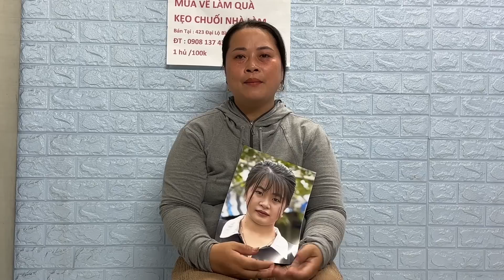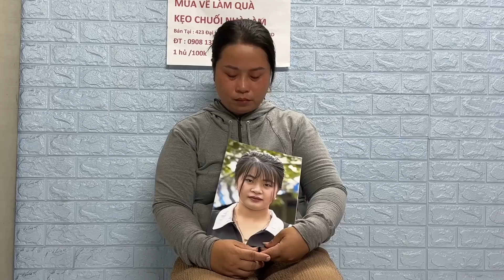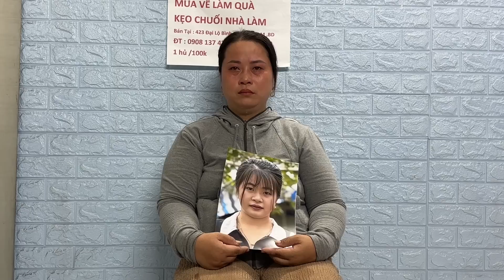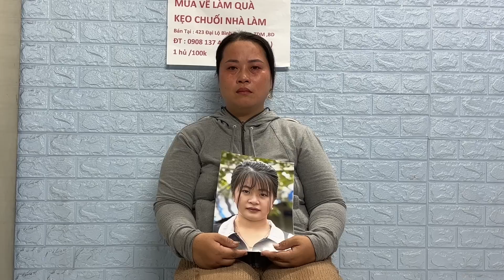Chồng Bỏ Vợ Theo Vợ Bé Vợ Làm Phụ Hồ Giờ Đây Làm Bà Chủ